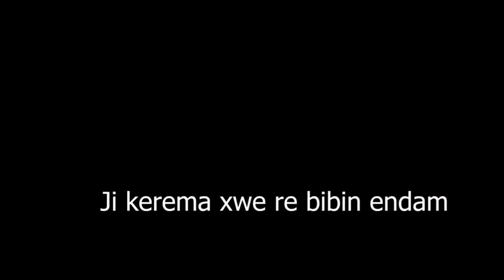Her dem û her der Newroz be